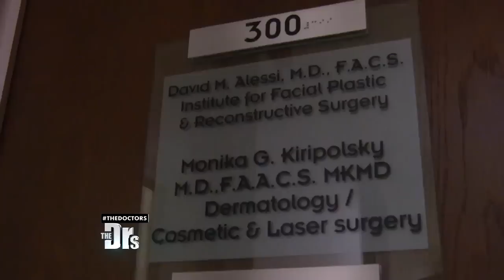I Survived Years of Domestic Violence!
Donna survived ten years with an abusive partner but is left with a disfigured nose. Donna meets with plastic surgeon Dr. David Alessi to see if her nose can be saved.